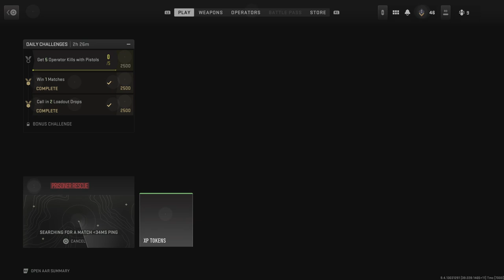Getting Gold Camo on the Kastov 762!